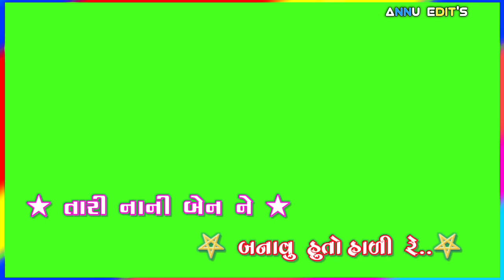New V K Bhuriya New Timli Status 2020 || Lila Pila Chaniya Vali || Anil Creation Official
⚡ Edit By : Anil Kumar⚡

Gujrati New Status
Gujrati WhatsApp Status 2020
Gujrati New Song 2020
Ashok Thakor New Status 2020
Rohit Thakor Sad Status 2020
Rakesh Raval New Timli Status 2020
Suresh Ravat New Gujarati Timli Status 2020
Status 2020
Rakesh barot New Status 2020
Bechar Thakor New Gujrati Status 2020
Jignesh Kaviraj New Guj Status
Vijay Suvada New Gujrati Status 2020
Rahul Raval New Status Gujrati 2020
Love & Sad Song Gujrati Status 2020

🌷[ તમને મારા ગુજરાતી સ્ટેટ્સ પસંદ આવતા હોઇ તો ચેનલ ને સબ્સક્રાઈબ કરજો બેલ Icon પ્રેસ કરજો ]🌷

♦️ Thanks Your Support & ♦️ love You All ♦️